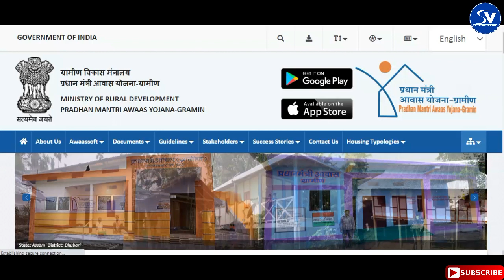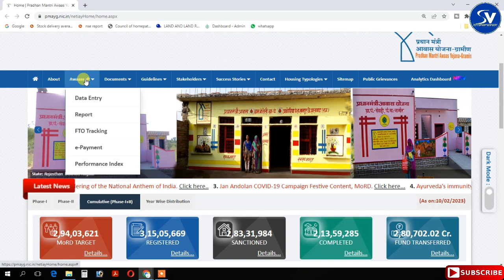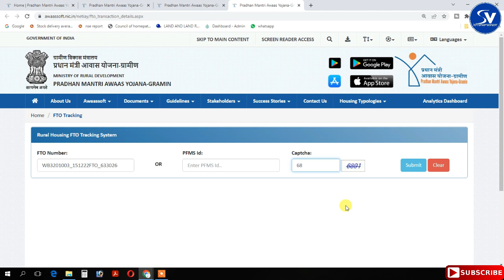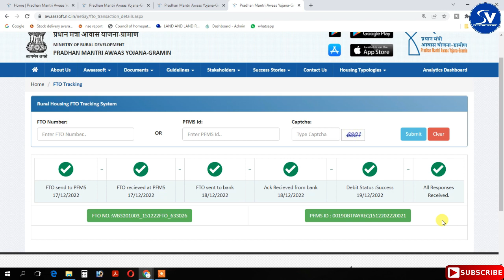PMAY 1st Installment। প্রধানমন্ত্রী আবাস যোজনার প্রথম কিস্তির 60000 টাকা ঢোকা শুরু হল। PMAYG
PMAY 1st Installment. How to Find Name in PM Awas Yojana Portal easyli,